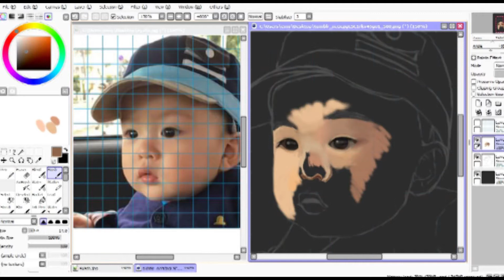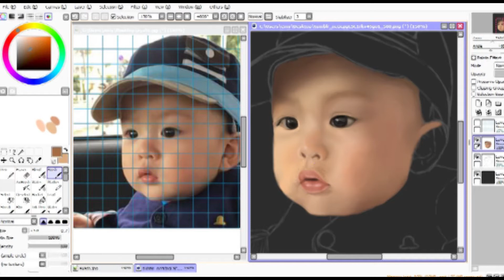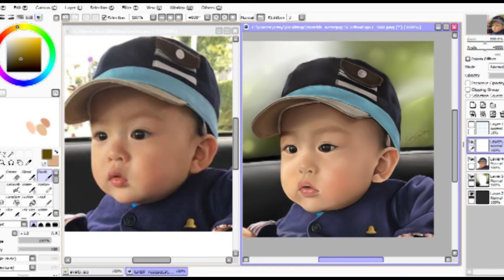Baby [Speedpaint]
I tried applying those i've learned from video tutorials and speed paint of other amazing artists.
This is my nephew, he is a half japanese and filipino :)

BTS- LOST
I don't have any other music
on my laptop that's why i used bts' and doopiano's again ^^